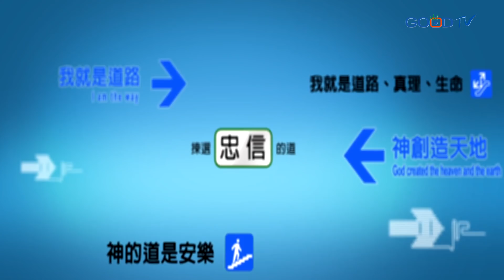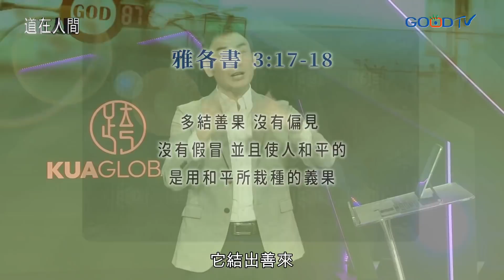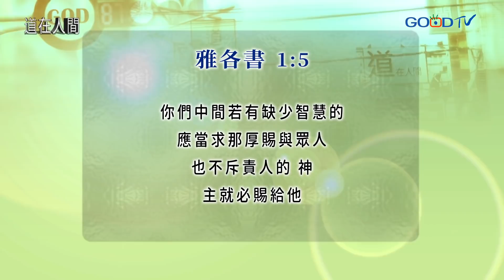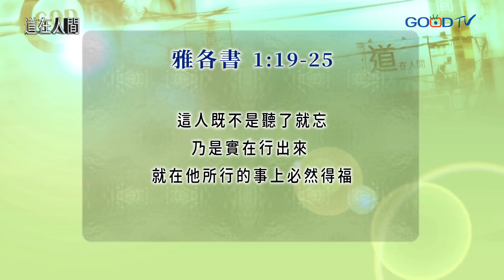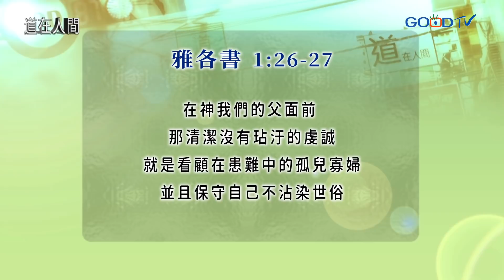道在人間~一個缺少智慧的聰明人 | 黃國倫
雅各書核心的信息就是信心與行為，我們若要有智慧，要敬畏上帝，並且用行動去實際行祂的話，在這個信仰歷程中，我們就會成長和有智慧。